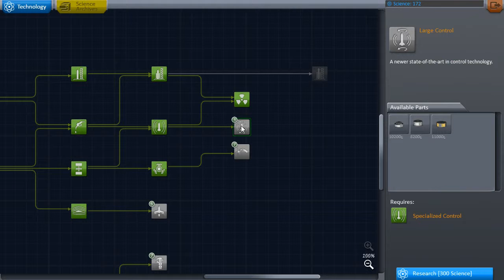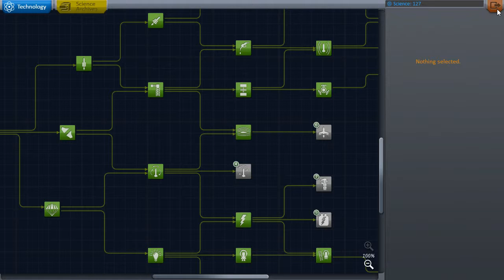Lets play KSP - ◄Серия 22►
Kerbal Space Program (KSP, жарг. симулятор омского космодрома, Симулятор Роскосмоса) — в меру аркадная, но по большей части всё же симуляторная инди-игра от студии Squad.
▱▱▱▱▱▱▱▱▱▱▱▱▱▱▱▱▱▱▱▱▱▱▱▱▱▱▱РАЗВЕРНИ▱▱▱▱▱▱▱▱▱▱▱▱▱▱▱▱▱▱▱▱▱▱▱
В KSP игроку даётся возможность полетать на ракете по родной Солнечной таки Кербольской системе. Причём ракета не заданная заранее, а любовно (или не очень) собранная игроком, что автоматически записывает в целевую аудиторию всех, кто не наигрался в детстве в конструктор.